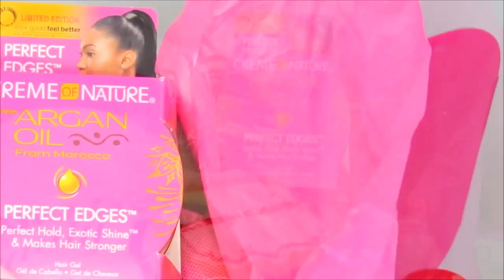PINK Perfect Edges for Breast Cancer Awareness (extended version)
All content & opinions are strictly my own. Products shown are those I genuinely love. I DO NOT give negative reviews but am honest to my curlfriends by NOT showing products that do not work for my hair.

I have permission for the use of the song/track in this "AMA BE HAPPY" by ArchDuke, Follow them on Instagram, @archdukedostuff.

Celebrate CourageousBeauty with me as I walk with Creme of Nature to celebrate life and survival of all courageous beauties. Join my team in Washington DC on October 18, 2015.